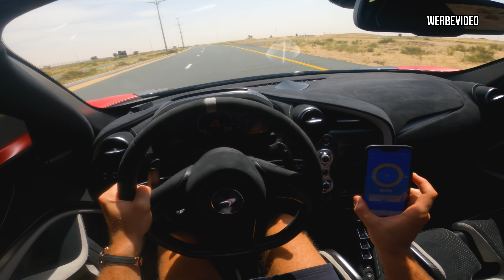1100PS McLaren 765LT | Wie viel schneller ist er als Serie?